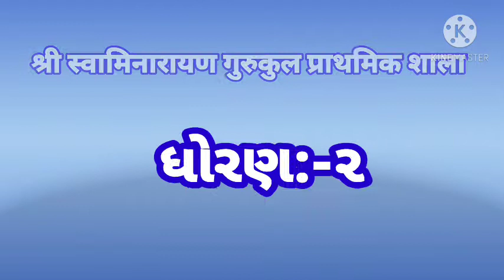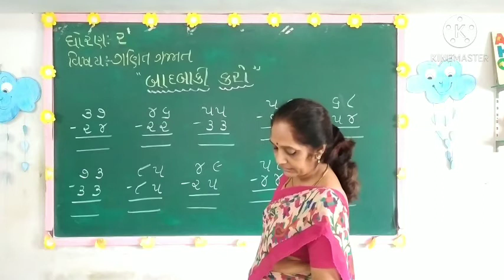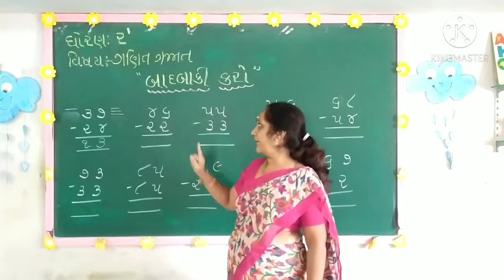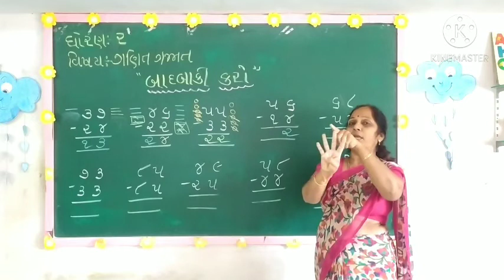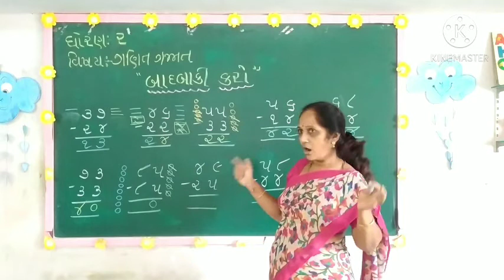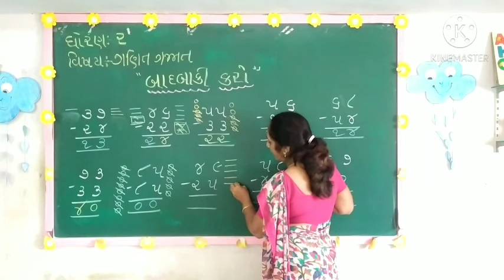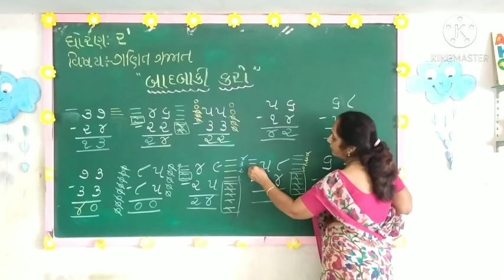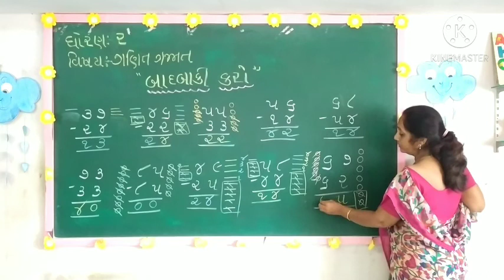ધોરણ:-૨ll વિષય:-ગણિતગમ્મત ll બાદબાકી કરો ll